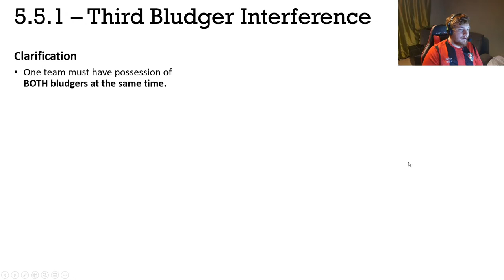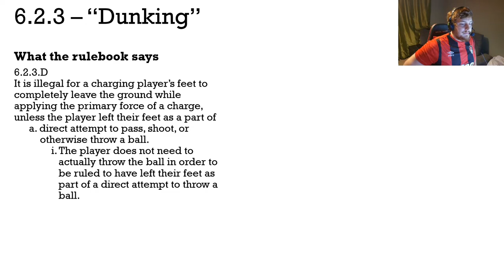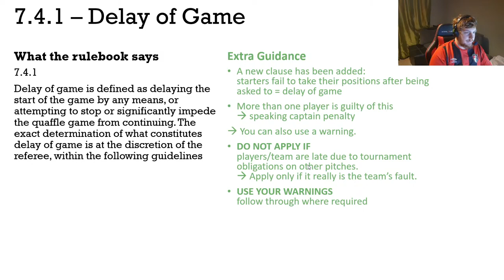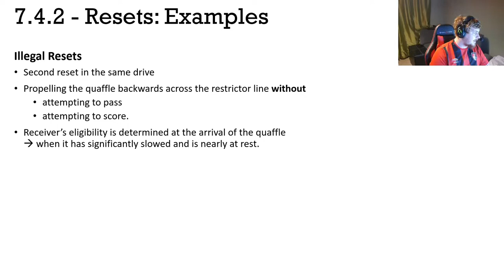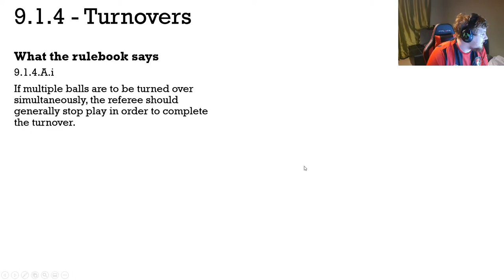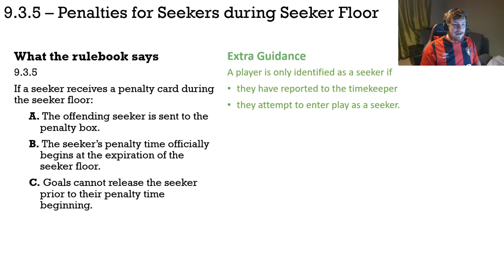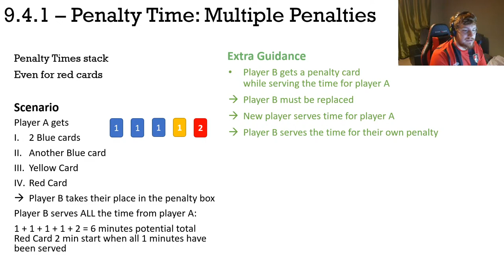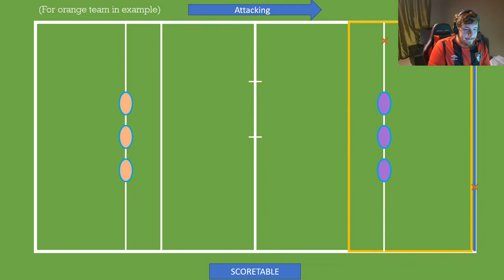IQA Referee Training 21/11/2020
This is the IQA Gameplay Department presenting the second Referee Training installment!

Any live questions please ask in the live chat! If you are watching this as a video as you weren't able to catch live then you can submit questions to the form below!
Be sure to keep an eye out for this weeks training code!

Important Links:
Referee Training Registration

Quidditch is a mixed gender, full contact sport played across the world. Originally inspired by the game in the Harry Potter series, quidditch has grown since the inaugural match in 2005 to be a sport played by thousands of players in over 40 countries.

Seven players on each team compete to outscore their opponents by scoring the quaffle through one of the opposition hoops, defending their own hoops with tackles and bludgers, and catching the snitch to end the game.

The International Quidditch Association (IQA) is the international governing body for quidditch. We work with our members to facilitate international competition and cooperation, develop the sport through rulebooks, and to bring quidditch to a worldwide audience.